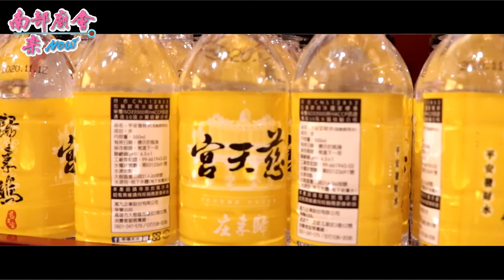11／16(六) 【微紀錄短片】屏東歸來慈天宮天上聖母一朝慶成謝土入火安座暨三朝祈安清醮平安遶境大典